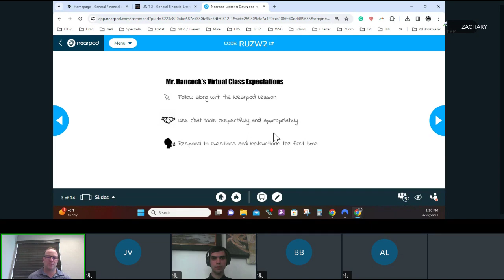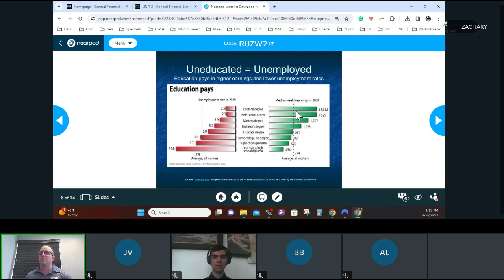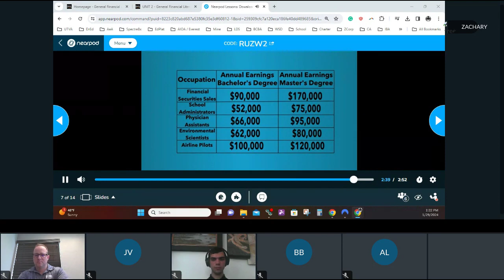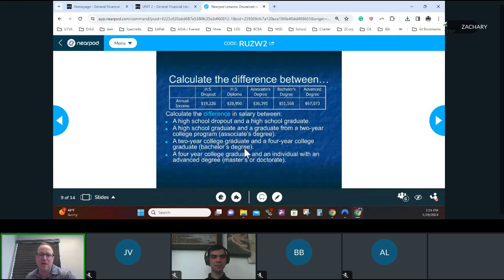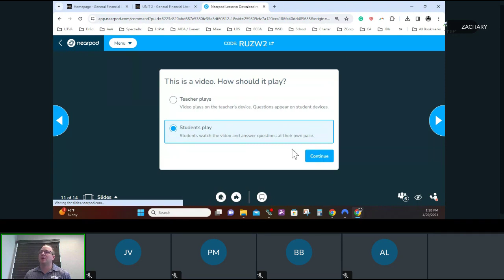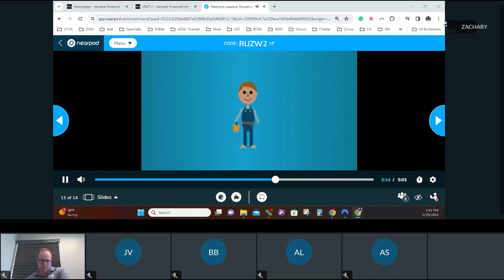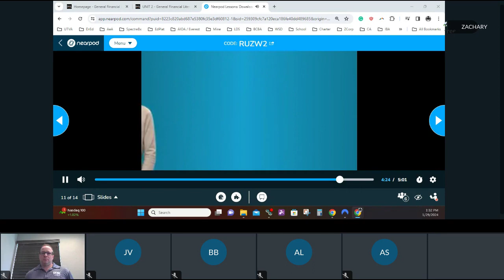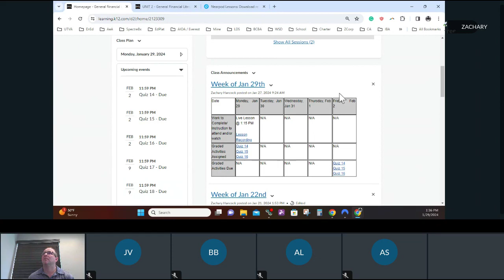Per Fin Blk3 L3 2024